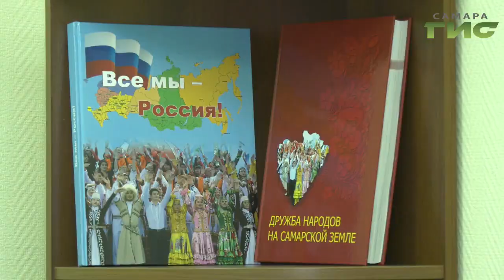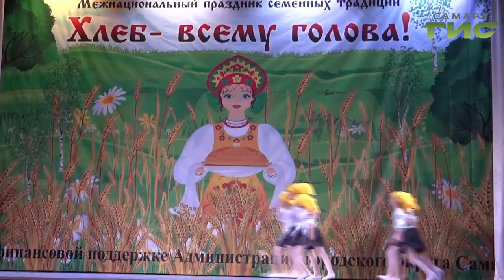"Самара многонациональная" от 31.10.2019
Календарь ярких национальных событий Самарского региона в 2019 году. Праздники "Сабантуй" и "Всемирный день хлеба",  фестиваль "Нам Волга-матушка на всех одна". Об этом расскажем в программе "Самара многонациональная".